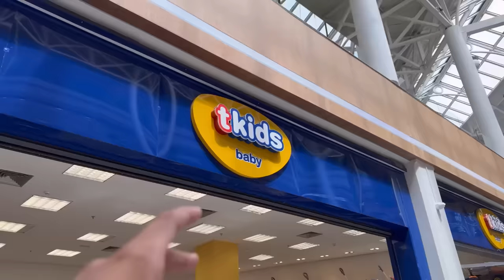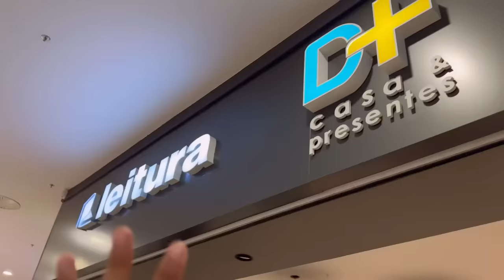ME TRANSFORMEI NO PAPAI NOEL *e o pior aconteceu